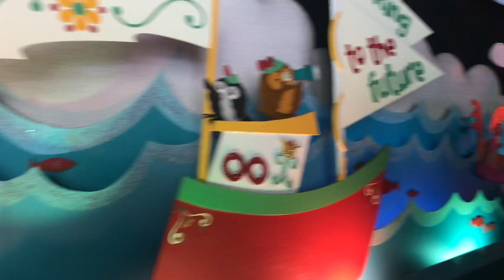DISNEY FAMILY VACATION 2018 VLOG!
Hope you enjoy today’s vlog! I tried to capture as much of our time at Disneyland as I could while still enjoying the moments! We are here celebrating Terrance’s 10th Birthday! So glad my mom and Brother got to come out and join us!

Love,
Brian, Britt, Terrance and Eden ❤️